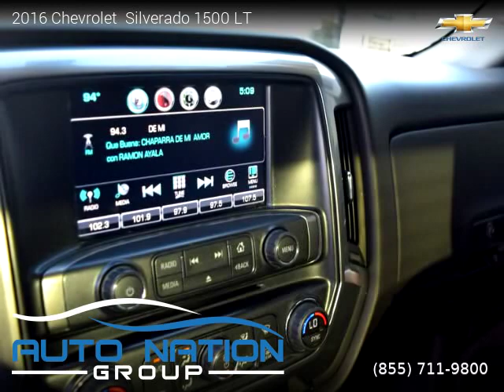2016 Chevrolet Silverado 1500 - Auto Nation Group - Canoga Park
Auto Nation Group - Canoga Park
21024 Sherman Way

2016 Chevrolet  Silverado 1500

One owner vehicle, Clean title, 3 Months / 3,000 Miles Powertrain, 88,290 miles, Automatic, Black exterior, Pickup, RWD: Rear Wheel Drive, 4 doors, 8 cylinders, Gasoline, MPG City 16 and 23 in Hwy.